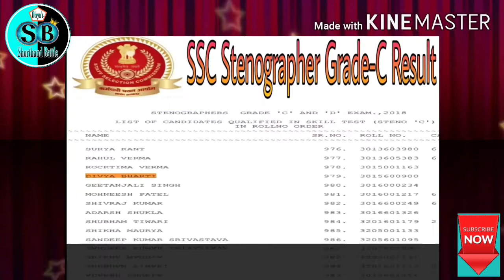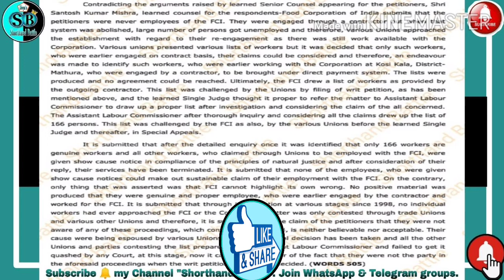Legal Dictation 95+ wpm l Court Matter 95+ wpm l English Dictation 95+ wpm l Court Dictation 95+wpm